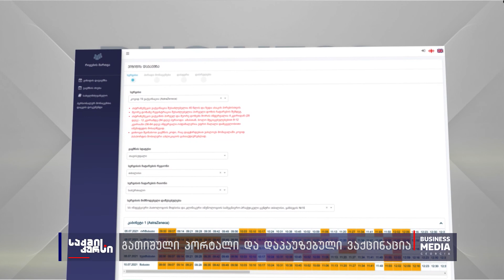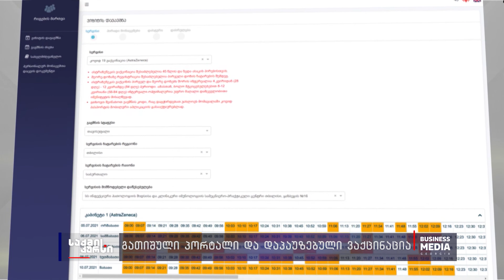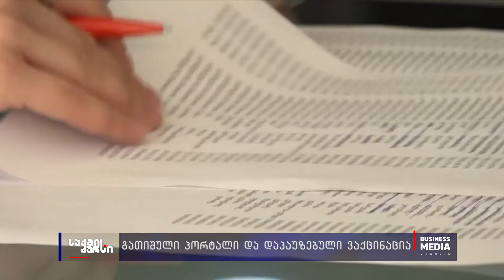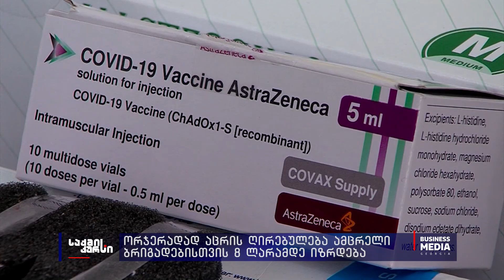საქმის კურსი - 05.07.2021 - კოლაჟი